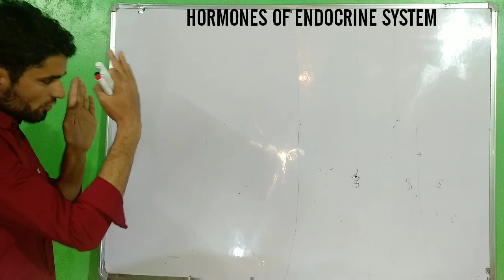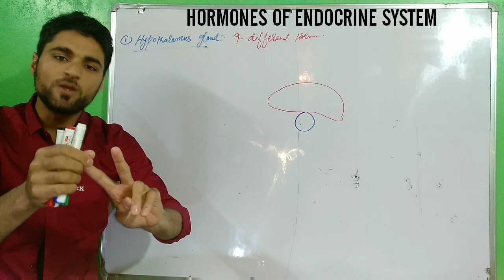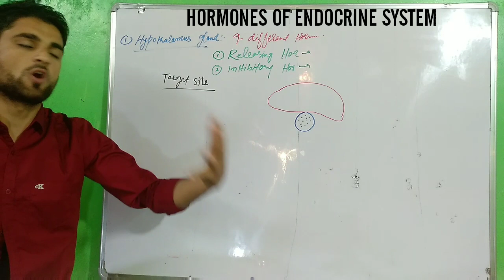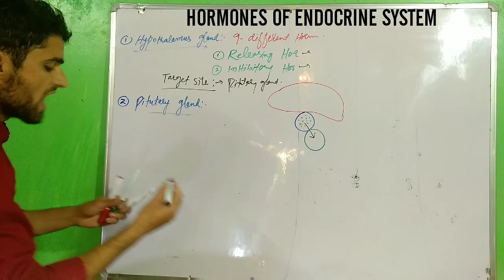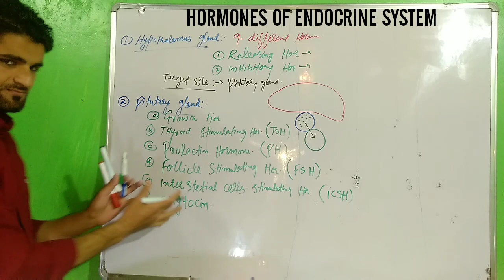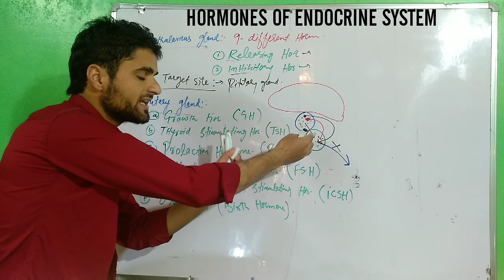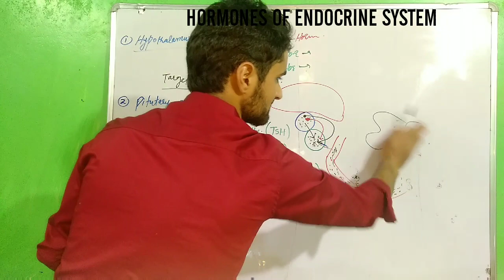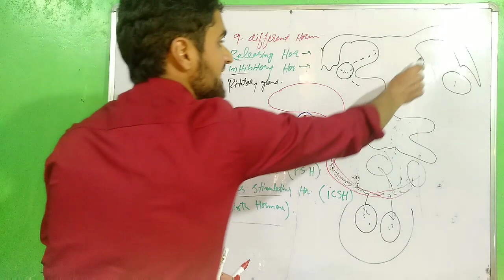Adolescence LEC 5 for 8th by Davood Sir.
Reaching the age of Adolescence (Hormones of ENDOCRINE system for class 8th.